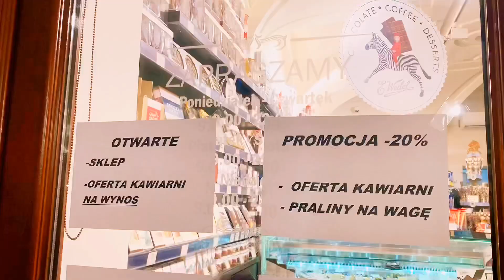Koronawirus 14-03-2020 Wrocław